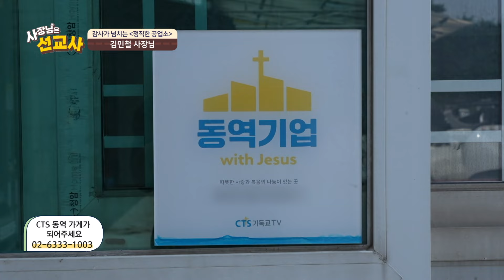감사와 정직함으로 손님을 맞이하는 공업소 | 사장님은 선교사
⛪️사장님은 선교사 ⛪️

매일 가게를 열고 손님을 맞이하는 모든 것이
하나님의 은혜였습니다✨
사장님은 선교사가 되고
가게는 섬김의 장이 됩니다 ⛪️

CTS 동역가게와 함께하는
선교사 사장님들의 이야기

📍현대자동차공업사 - 전라북도 김제시 동서로 319
🙋🏻‍♀️김민철 사장님